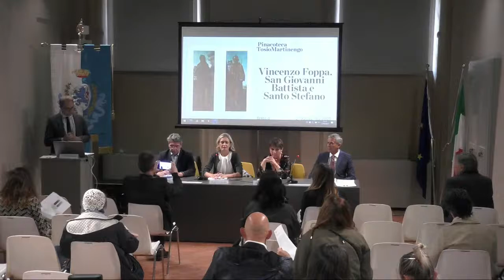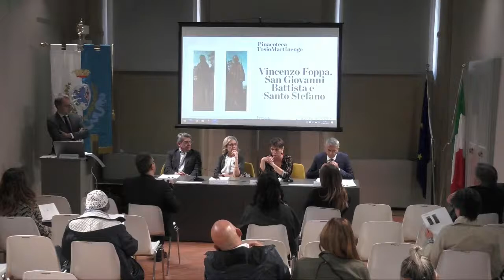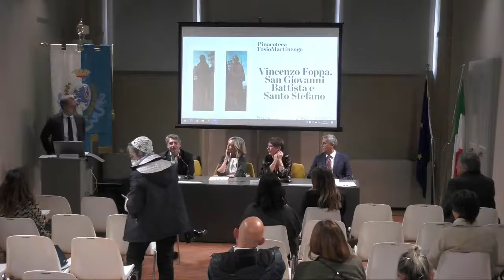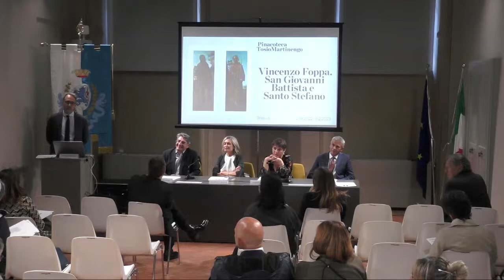CONFERENZA STAMPA | PTM A\R Vincenzo Foppa. San Giovanni Battista e Santo Stefano